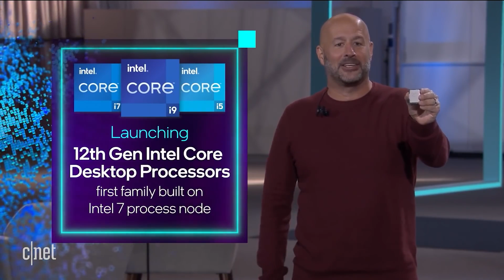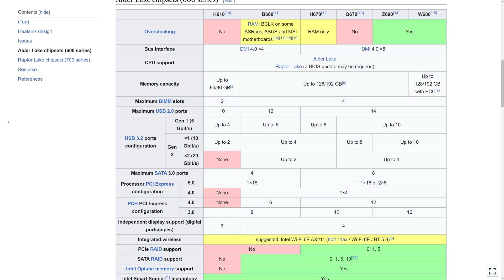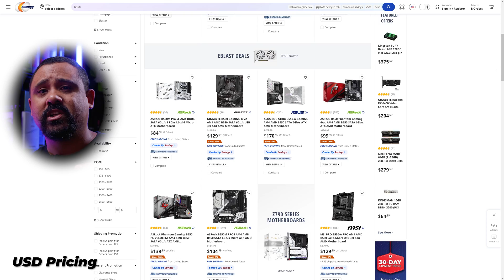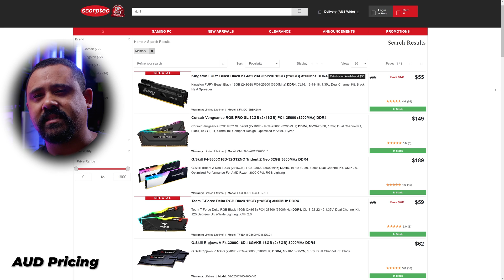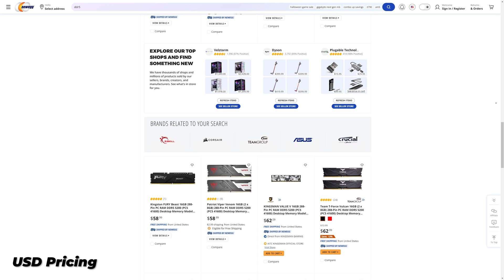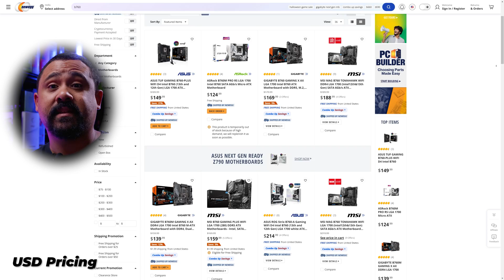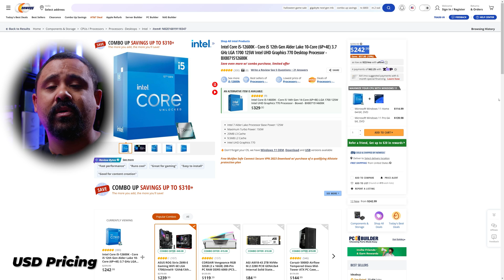Don't spend $1000 on a Motherboard and CPU. Here's why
If you're looking at building a Gaming PC right now its good to know the history of how hardware is released to understand when the right time to buy is. If you're on a budget there are lots of viable options and combinations to look at and you don't need to spend $1000 on hardware. We're going to take a quick look at some of that in this video.

00:00 - A little history lesson
02:19 - The pattern
03:18 - Where am I going with this?
04:06 - People do NOT upgrade every single year
05:45 - What to look for when buying or upgrading
10:59 - How often are you upgrading your CPU and Motherboard?